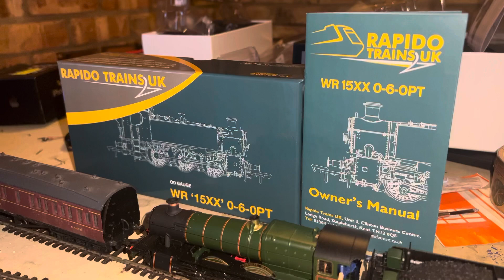New Rapido 1500xx pannier tank.